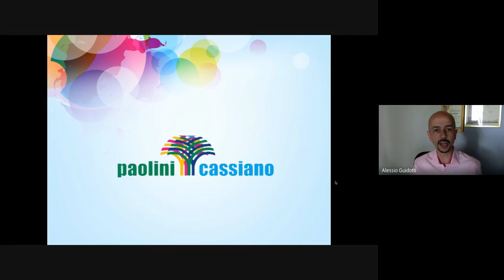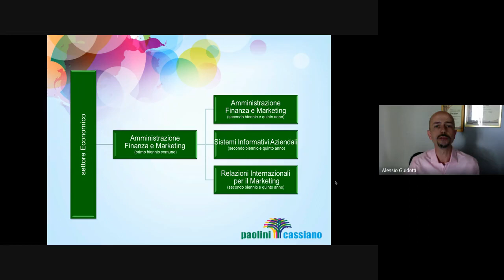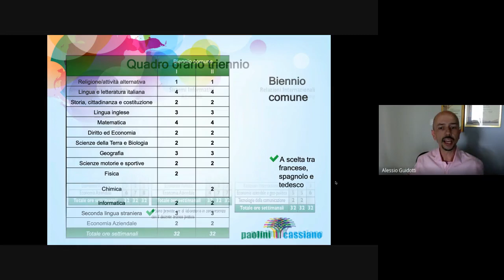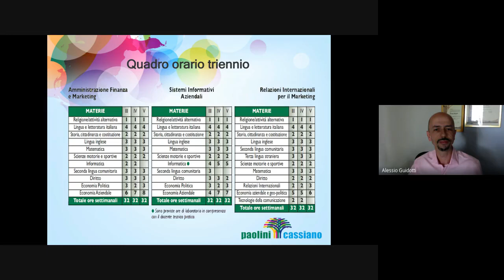Istituto Paolini Imola: presentazione del settore economico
Il prof. Guidotti illustra l'indirizzo Amministrazione Finanza e Marketing e le sue articolazioni Sistemi Informativi Aziendali e Relazioni Internazionali per il Marketing.